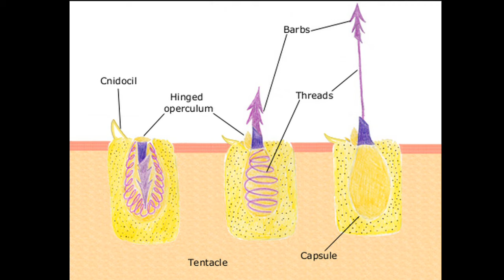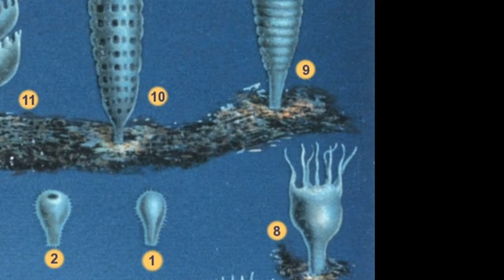Facts: The Moon Jellyfish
Quick facts about this primitive gelatinous creature! The moon jellyfish (Aurelia, saucer jelly, moon jelly)! Moon jellyfish facts!

Guide to Marine Life: Caribbean, Bahamas, Florida

Venomous and Poisonous Marine Animals: A Medical and Biological Handbook

Hawaii’s Sea Creatures: A Guide to Hawaii’s Marine Invertebrates
By Mariana Ruiz Villarreal LadyofHats - Made myself using these sources:[1],[2],[3], [4], Image:Hydromedusa.svg, [5], Olindias formosa., Public Domain,
By U.S. Fish and Wildlife Service Southeast Region - Leatherback sea turtle/ Tinglar, USVIUploaded by AlbertHerring, Public Domain,